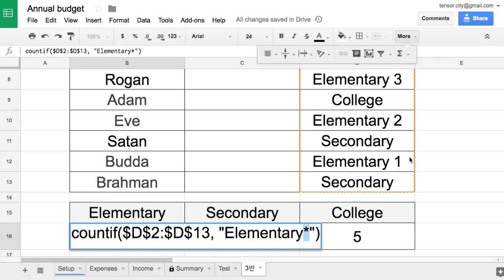Sheets 048 countif with Wildcard